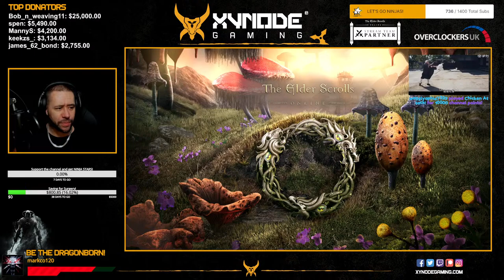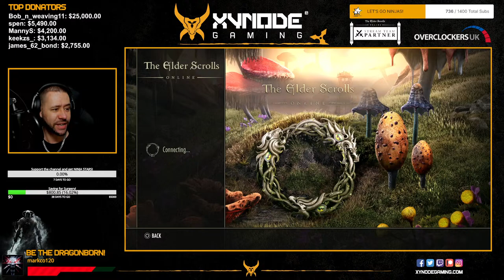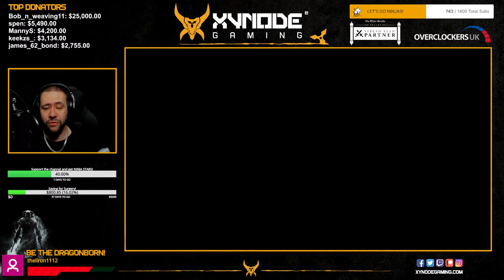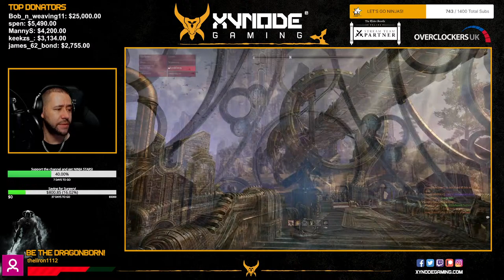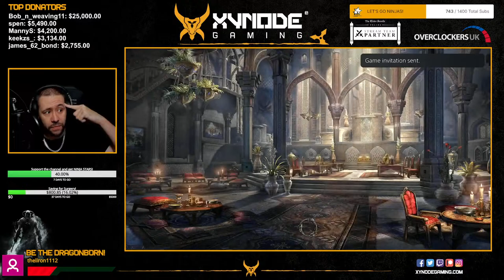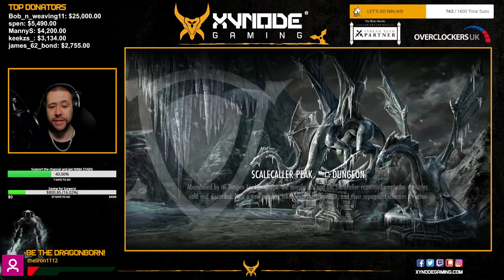ESO - Long day short stream